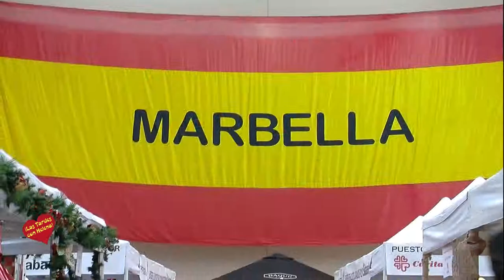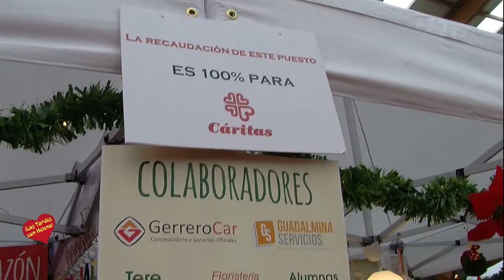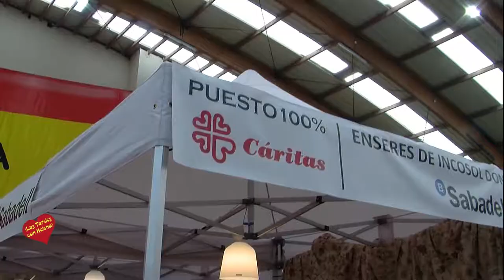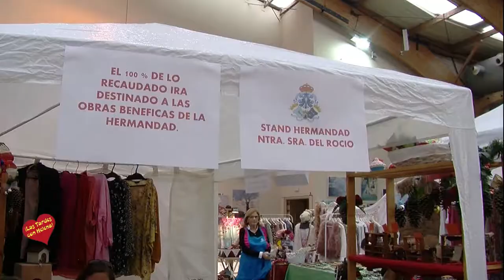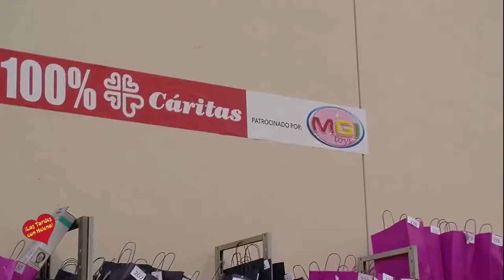XIV edición del Bazar Solidario de Navidad a beneficio de Cáritas